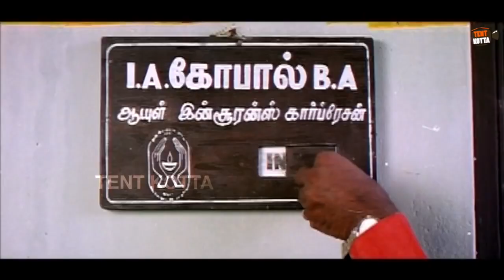Vijay, Goundamani Comedy from Coimbatore Mappillai! | கவுண்டமனி கிட்ட விஜய் படும் பாடு!